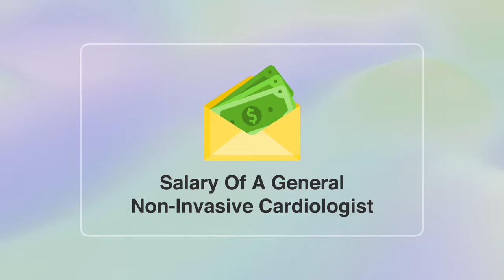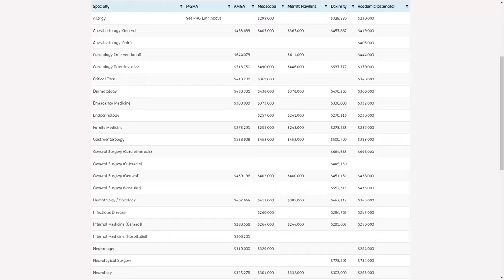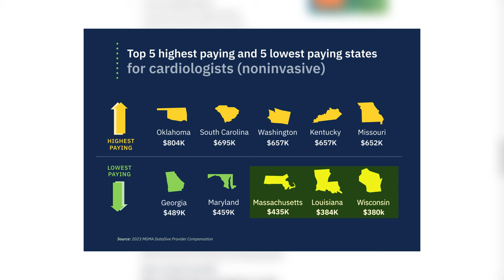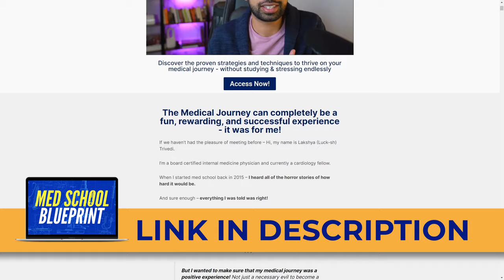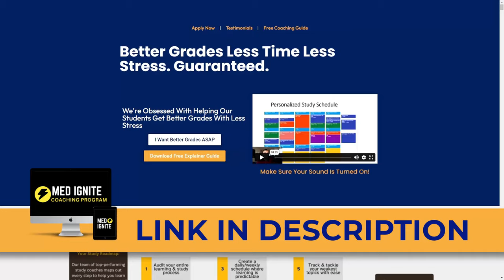How Much A Cardiologist Makes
Ever wondered how much a cardiologist makes?

In this video, I will share with you the real numbers behind the income of a cardiologist based on my research and personal experience in the field.

Join me as I discuss the factors that influence cardiologists' earnings, including scope of practice, location, and years of experience.

I'll also shed light on the various opportunities for cardiologists beyond clinical practice that can significantly impact income potential.

Whether you're aspiring to become a cardiologist or simply curious about the financial aspects of the profession, this video provides valuable insights into the earning potential in this specialized field.

00:00 Introduction
00:36 Factors
01:21 Salary Of A Cardiology Fellow
03:55 Non-Invasive Cardiologist
06:14 Interventional cardiologist
06:48 Electrophysiologist
07:20 Advanced Heart Failure Physician
08:15 Pediatric Cardiologist